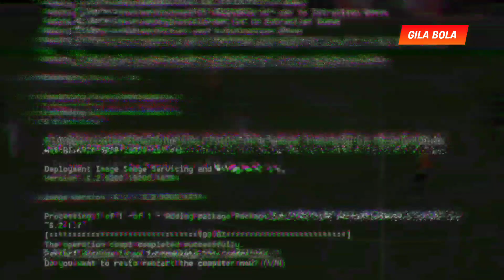SEMUA DI HANCURKAN! Pemain Ajaib Indonesia Bikin Gaduh Di Eropa - Ada Pemain Baru Timnas....